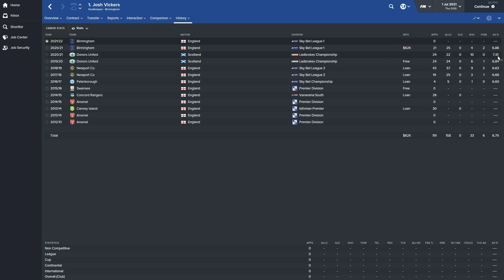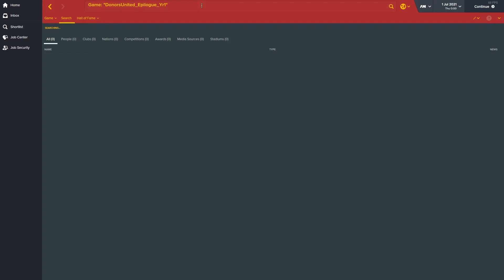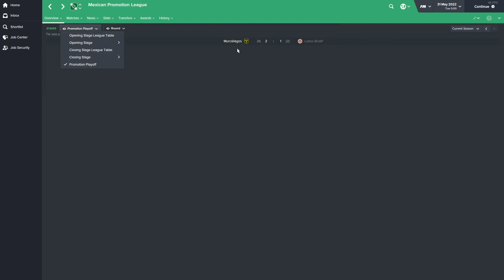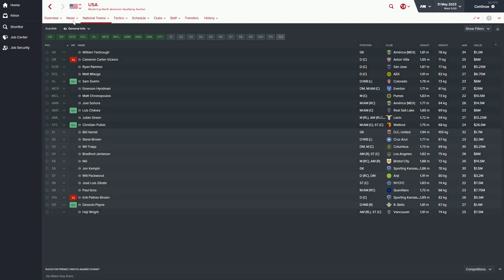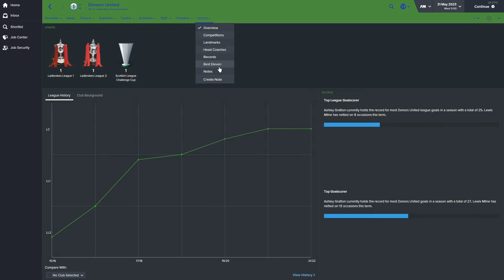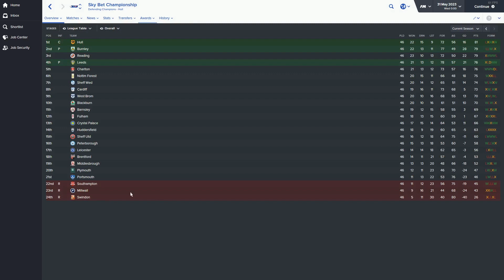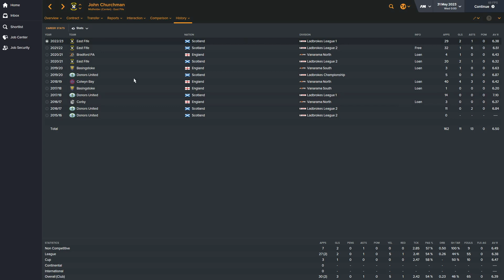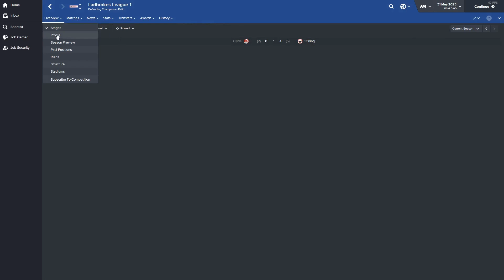[FM16] Donors United - Episode #31 - EPILOGUE Part 1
France wins the Olympics! Italy wins the World Cup! Donors United doesn't get relegated! All this and more in the fascinating EPILOGUE (Part 1) of "Donors United"!